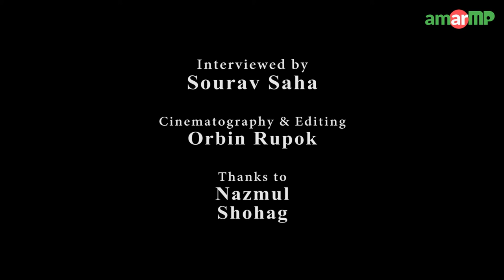Md. Abul Kalam Azad MP replied at AmarMP.com regarding Gambling and Drug Issues